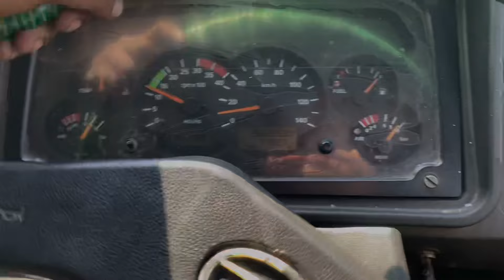Apni gadi ka setting kiea thoda😳||Rip Apple 🍎 season 2024😭🙏||Ladakh calling again ✈️